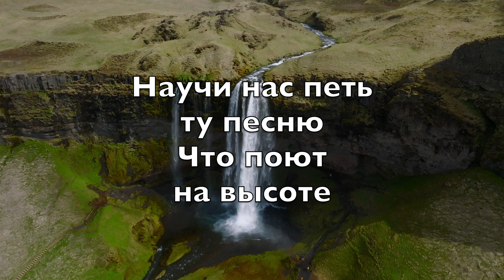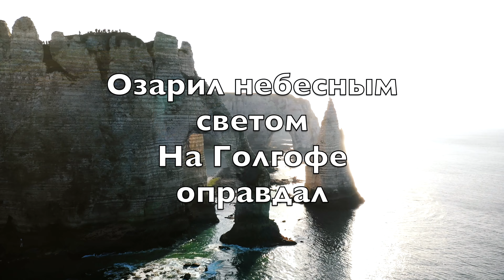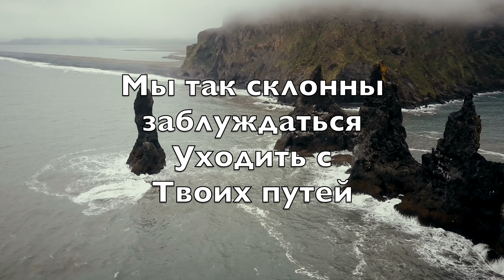Дух Святой, Дух Благодати (Come Thou Fount Of Every Blessing) - Kараоке Теноровый Саксофон RuT V2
Never ceasing
Call for songs of
Loudest praise

Melodious sonnet
Sung by flaming
Tongues above

Redeeming love

At home

Interposed His
Precious blood

Courts above

Дух Святой
Дух благодати
К нам приди
в любви святой

И сердца сюда
пришедших
К пенью дружному
настрой

Научи нас петь
ту песню
Что поют
на высоте

Хоры Ангелов
небесных
О Спасителе
Христе

Здесь мы ставим
Авен-Езер
Ты доселе
нам помог

И вовеки будь
к нам близок
Сохрани в нас
Твой залог

Мы блуждали
в мире этом
Но Спаситель
нас взыскал

Озарил небесным
светом
На Голгофе
оправдал

Благодать, мы
всей душою
Сознаем наш
долг Тебе

Ты Своею
добротою
Приковала
нас к Себе

Мы так склонны
заблуждаться
Уходить с
Твоих путей

Наше сердце
наши чувства
Для Себя
запечатлей